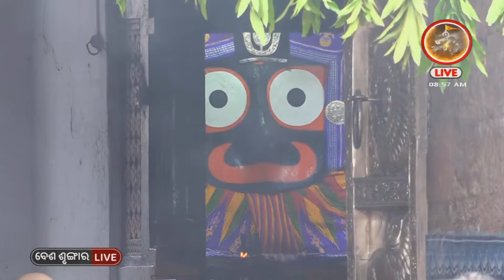ଆଜିମଙ୍ଗଳବାର,ନନ୍ଦଉତ୍ସବ,ସମସ୍ତେଆନନ୍ଦ,ଯେତେଦୁଃଖକଷ୍ଟଥିଲାଆଜିଠାରୁଧୋଇଯିବ,ଆନନ୍ଦଉତ୍ସବରେଦିନକାଟିବ,ଶୁଣନ୍ତୁ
ପଣ୍ଡିତ ଭଜରାମ ଶତପଥି
ଏବଂ ଆଜିର (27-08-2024) ଆଜିର ବେଶ ଶୃଙ୍ଗାର | JAY JAGANNATH TV

AajiMangalabara,NandaUtsaba,SamasteAananda,JeteDukhaKastaThilaAajiTharuDhoijiba,AanandaUtsabareDinaKatiba.Sunantu..
Prabachaka- BhajaramSatapathy
&Today's(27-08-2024) | Besa Srungar | JAY JAGANNATH TV

"ଜୟ ଜଗନ୍ନାଥ ଟିଭି ଚାନେଲ"  ପ୍ରଭୁ ଶ୍ରୀଜଗନ୍ନାଥଙ୍କୁ ସମ୍ପୂର୍ଣ୍ଣ ସମର୍ପିତ ଓଡ଼ିଶାର ଏକମାତ୍ର ଆଧ୍ୟାତ୍ମିକ ସାଟେଲାଇଟ ଚାନେଲ I ଏହି ଚ୍ୟାନେଲରେ ଘରେ ବସି  ପ୍ରତ୍ୟେକ ଦିନ  ଜଗନ୍ନାଥ ଧାମ ପୁରୀରୁ LIVE ଦେଖନ୍ତୁ  ଶ୍ରୀମନ୍ଦିର ଦ୍ୱାରଫିଟା ନୀତି,ଶ୍ରୀପତିତପାବନଙ୍କ ମଙ୍ଗଳ ଆଳତୀ, ପତାକାଲାଗି ଦର୍ଶନ,ସନ୍ଧ୍ୟା ଆଳତୀ ,ଶ୍ରୀମନ୍ଦିର ପହୁଡ଼ ନୀତି,ଶ୍ରୀକ୍ଷେତ୍ରରୁ ଭକ୍ତଙ୍କ ଅନୁଭୂତି ଏବଂ ବର୍ଷ ତମାମ ଅନୁଷ୍ଠିତ ହେଉଥିବା ଶ୍ରୀଜଗନ୍ନାଥ ମହାପ୍ରଭୁଙ୍କ ବିଭିନ୍ନ ଯାତ୍ରା ଓ ଉତ୍ସବର ସିଧାପ୍ରସାରଣ I ଏହି ଚାନେଲରେ କୌଣସି ବିଜ୍ଞାପନ ଚାଲୁନାହିଁ, ତେଣୁ ଆପଣମାନେ ଶ୍ରୀଜୀଉଙ୍କ ଦର୍ଶନ ଏବଂ ସମସ୍ତ ଲୀଳାର ନିରବିଛିନ୍ନ ସିଧାପ୍ରସାରଣ ଦେଖି ପାରିବେ I

"ଜୟ ଜଗନ୍ନାଥ ଟିଭି" ହେଉଛି ସିଦ୍ଧାର୍ଥ ଟେଲେଭିଜନ ନେଟୱର୍କର ଚତୁର୍ଥ ଚାନେଲ I ସୀତାରାମ ଅଗ୍ରୱାଲ ଓ ନମିତା ଅଗ୍ରୱାଲଙ୍କ ଶ୍ରୀଜଗନ୍ନାଥଙ୍କ ପ୍ରତି ଥିଵା ଅହେତୁକ ଭକ୍ତି ଭାବ ତଥା ଓଡ଼ିଶା ଏବଂ ଓଡିଶା ବାହାରେ ଥିବା ଜଗନ୍ନାଥ ପ୍ରେମୀ ଜନସାଧାରଣଙ୍କ ପାଇଁ ଏହି ଟେଲେଭିଜନ ଚାନେଲର ସୃଷ୍ଟି...ଆସନ୍ତୁ ଆମେ ସମସ୍ତେ ମିଶି ଜଗନ୍ନାଥ ଚେତନାକୁ ବିଶ୍ୱ ଦରବାରରେ ପ୍ରତିଷ୍ଠିତ କରିବା I
ଜୟ ଜଗନ୍ନାଥ🙏🙏🙏

Watch "JAY JAGANNATH TV" on DTH:
TATAPLAY-1799, Dish TV -1397, Airtel -615, Sun Direct-490, Videocon D2H -1397